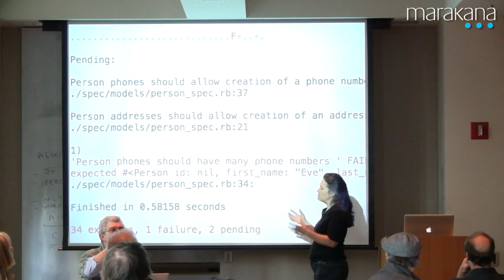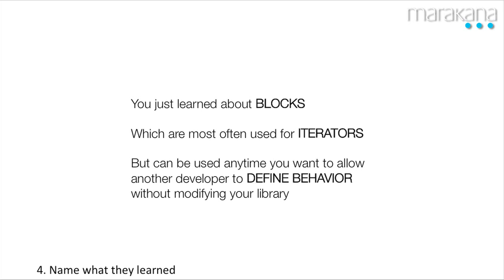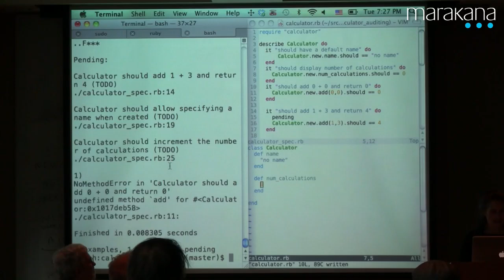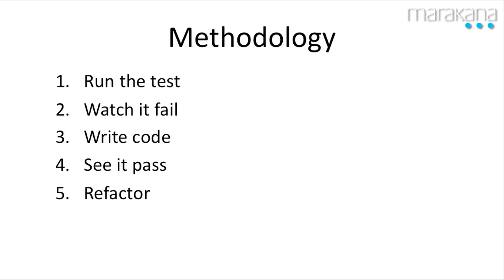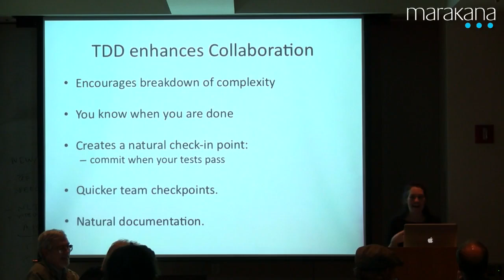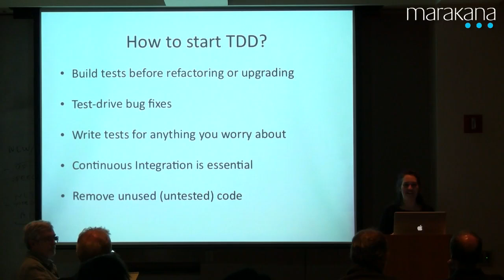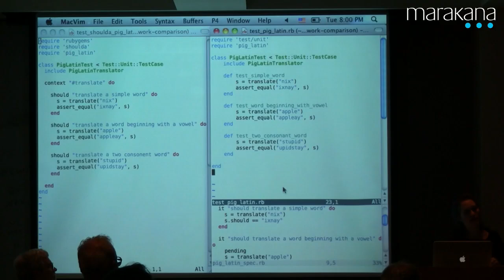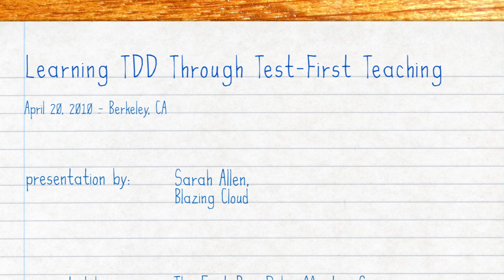Learning TDD Through Test First Teaching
East Bay Ruby Meetup Group organized an event on April 20th, 2010 at UC Berkeley with Sarah Allen who talked about learning test-driven development (in the context of Ruby/Rails) through test-first teaching.

Produced by Marakana